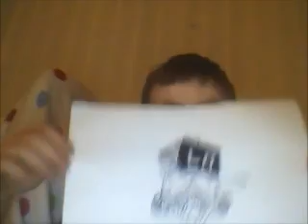my drawings by lewie gillingham